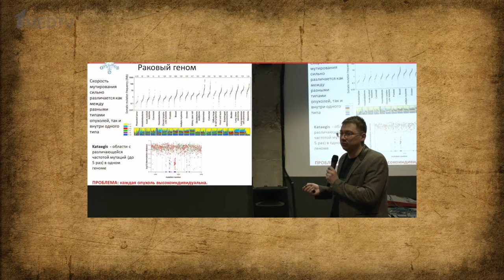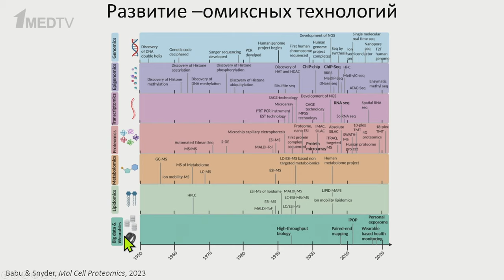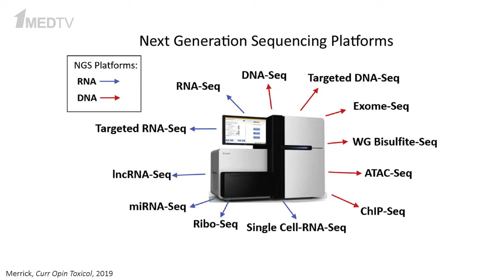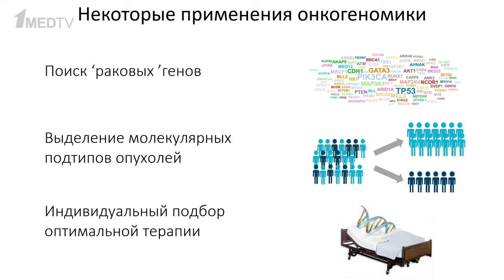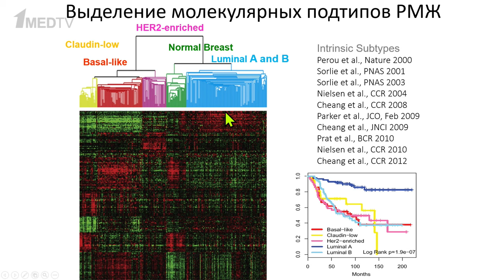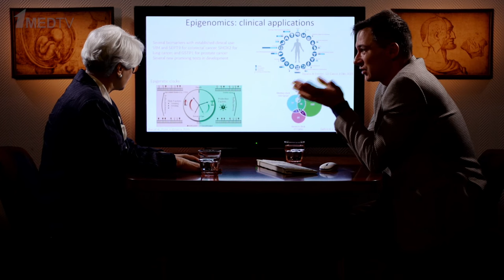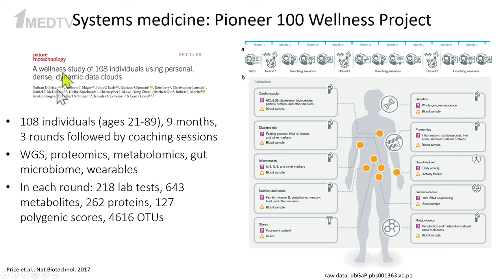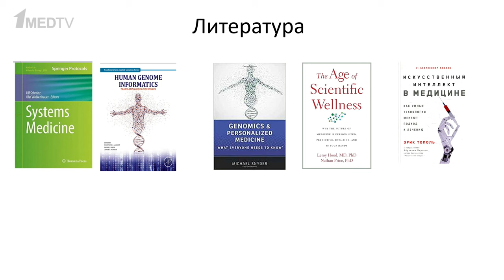«Введение в омиксные технологии и их применение в медицине». Гость: Пятницкий М.А.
Омиксными принято называть технологии, основанные на достижениях геномики, транскриптомики, протеомики, метаболомики. В настоящее время ни одна фундаментальная работа по изучению функций или патологий организма не обходится без применения той или иной «омики».

О реалиях в мире омиксных технологий и их перспективах в новом выпуске авторской программы Марины Аствацатурян «Медицина в контексте» рассказал Михаил Алексеевич Пятницкий – доктор биологических наук, руководитель Группы медицинской геномики ИБМХ, доцент кафедры технологий моделирования сложных систем НИУ ВШЭ.

00:00 Вступление
00:52 Гость программы Михаил Пятницкий
02:56 -Омы в современной биологии
06:38 Развитие омиксных технологий
12:03 Взаимосвязь -омик между собой
13:30 Что такое системная медицина
18:36 Современная геномика
27:32 Онкогеномика
36:05 Транскриптомика в медицинской практике
41:38 Эпигеномика
47:12 Протеомика
51:12 Метаболомика
51:58 Суммарный омиксный профиль
54:41 Групповой омиксный профиль
57:01 Проблемы омиксных технологий
1:00:57 Выводы
1:05:04 P.S. Необходимость современных образовательных программ для врачей